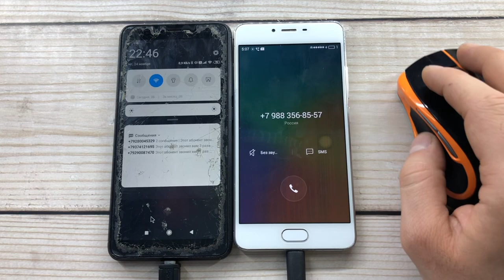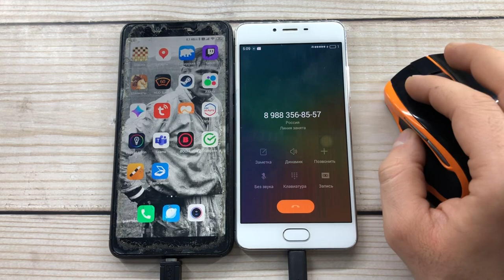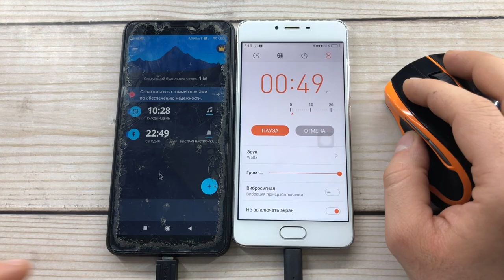Connecting a Wireless Computer Mouse to a Phone / Incoming and Outgoing Calls Redmi 6 and Meizu M3S